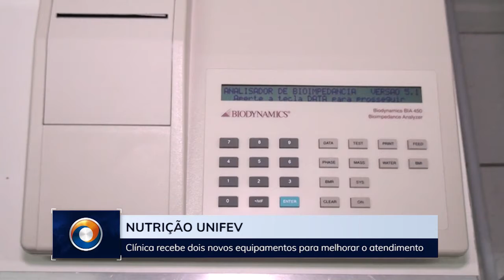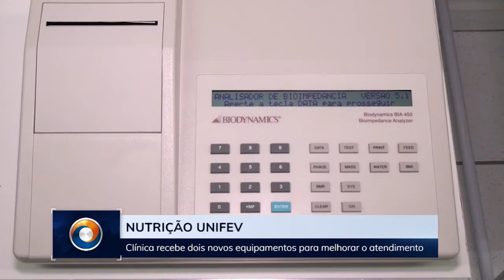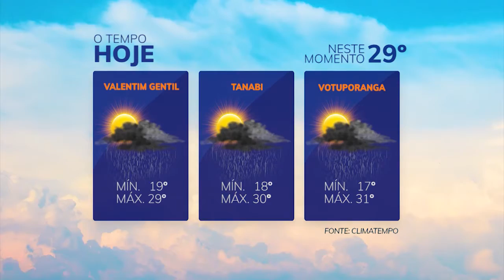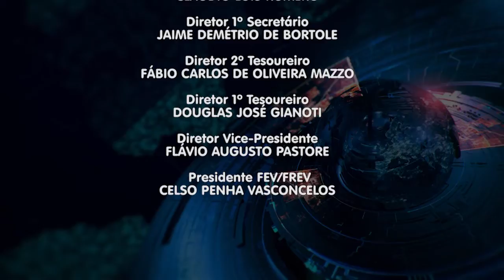TVU Jornal 1ª edição 03/03/2020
Secretaria Estadual da Saúde confirma que está monitorando casos suspeitos do novo Coronavírus em Rio Preto e Santópolis do Aguapeí. Veja esta e outras notícias, aqui.